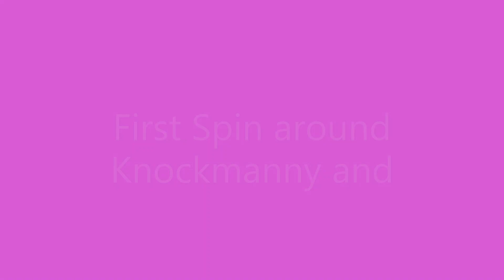Knockmanny Forest & Clogher Valley Cycling, Augher, Co Tyrone, Ireland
Tried my first mountain bike spin through the valley and forest.